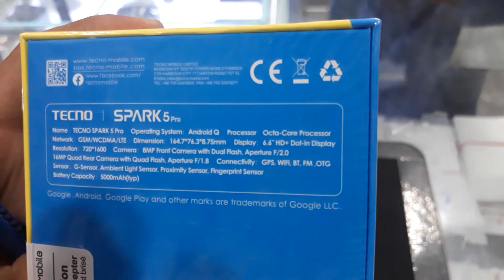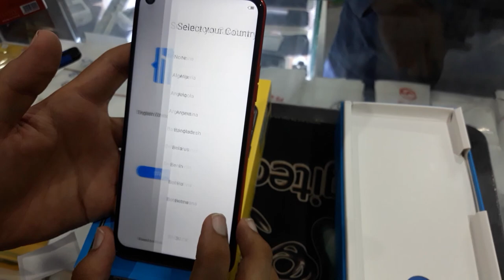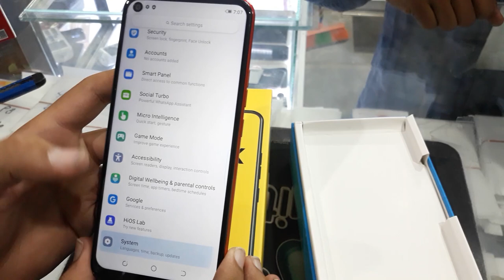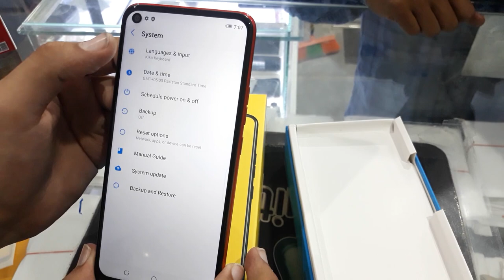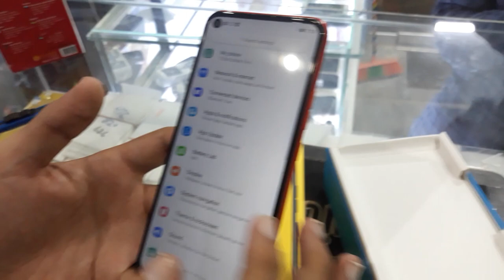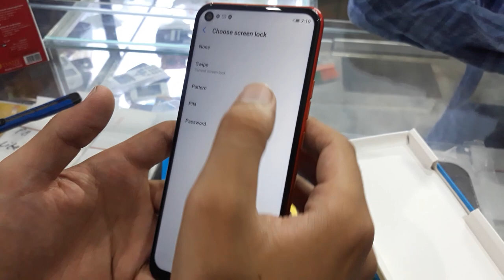TECNO Spark 5 Pro | UNBOXING and QUICK REVIEW 2020✅✅✅✅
This is our unboxing and quick review of Tecno Spark 5 Pro - launching in Pakistan on June 7th, 2020.

At a budget price point of Rs.20,000 - the phone offers features like a hole-punch display, quad camera and a massive battery! In this video we take you through all the features and how the phone performs in benchmarks and PUBG!